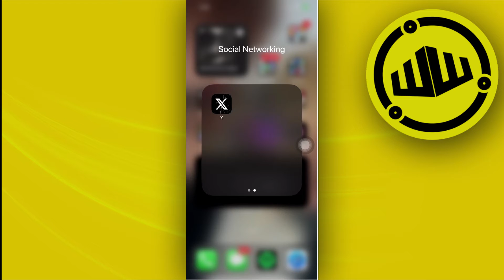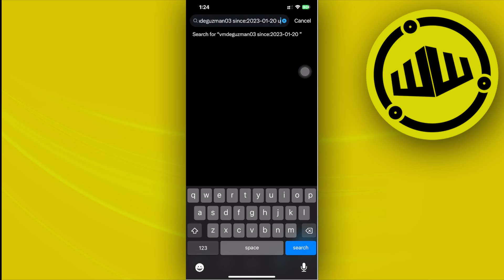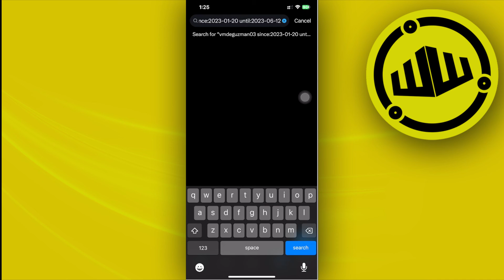How To Search Old Tweets On Twitter X App (Updated)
In this video, you will learn how to find old tweets on twitter easily. Stay till the end of the video to find out how to search old tweets on twitter.

Did you learn how to find twitter old tweets?

Do you want to see another video about how to find old tweets on twitter app?

Did you enjoy How To Search Old Tweets On Twitter X App (Updated)?